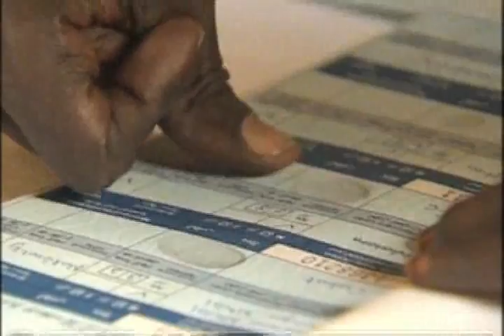Southern Sudanese turn out in large numbers for UN-backed referendum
The independence referendum in South Sudan, which could split Africa's largest country in two and produce the United Nations' 193rd Member State, has got off to a good start with officials successfully handling a large initial turnout, the head of the UN monitoring panel has said.

At the same time, the UN voiced "extreme concern" today about reports of clashes and casualties in the disputed oil-rich Abyei region, straddling the borders between North and South, which has been cited as a potential hotspot for renewed conflict between the two.